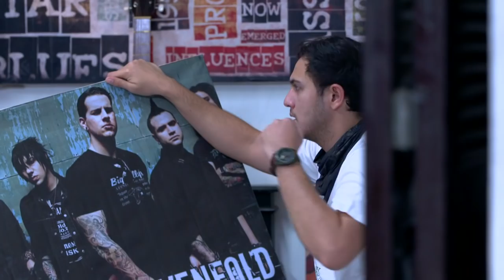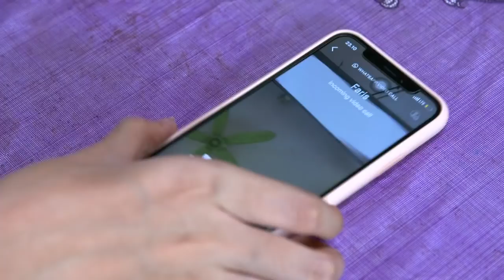Ayah Nizam Loby Pak Haji Buat Nikahin Hasna - Mahar 30 Juz Eps 19